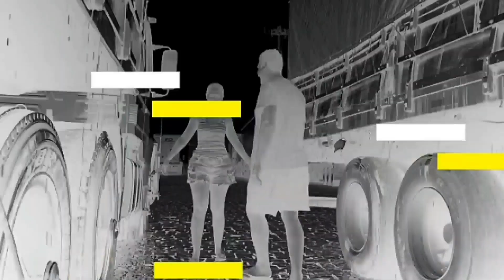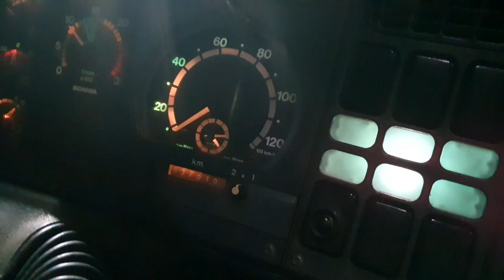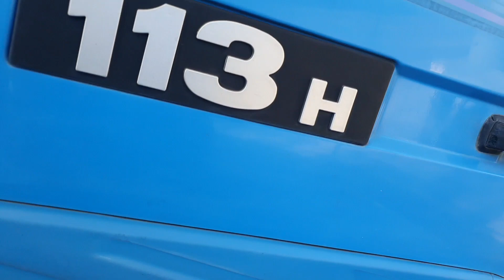Scania do comboio quebrou, teve que ser guinchado🥺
Vídeo anterior 👇👇
-Encontro na estrada